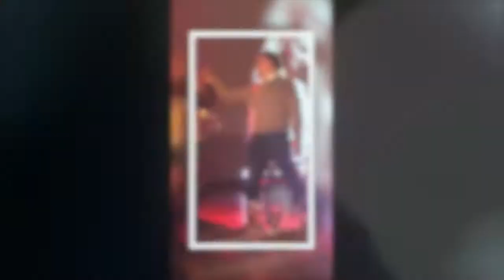Susan Kent - Parodieshow - Diva Live -Trailer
Parodieshow „Divas Live“
Man müsste tief in die Tasche greifen um all diese weiblichen Gesangstars zusammen auf eine gemeinsame Bühne zu bekommen.

Susan Kent macht es möglich!
Der Titel „I´m evr´y woman“ von Whitney Houston könnte es nicht besser beschreiben. Eine Frau die sich in die Rolle von bis zu 20 Stars versetzt und sie ganz neu interpretiert.

Mit ihrer Gesangs-Parodie-Show „Divas Live“ präsentiert sie eine einmalige und humorvolle Live-Show mit schnellem Kostümwechsel und perfekt abgestimmter Moderation. Professionell und auf höchstem Niveau !

Mit dabei sind u.a. nationale Größen wie Trude Herr, Nena, Lena, Nina Hagen und Schlagerstars wie Andrea Berg und Helene Fischer.
Internationale Stars aus Rock und Pop: Cher, Celine Dion, Whitney Houston, Tina Turner,  Amy Winehouse, Madonna oder Lady Gaga, ebenso weltbekannte Diven wie Shirley Bassey oder Montserrat Cabbalé u.v.m.

Auch männliche Diven werden unterhaltsam auf‘s Korn genommen, und ab und  zu kommen berühmte Persönlichkeiten wie Heidi Klum und Angela Merkel zu Wort.

Diese Show ist einen Mischung aus unterhaltsamen Kabarett und musikalischen Highlights. Absolut Live gesungen, Kurzweilig, abwechslungsreich, mit großem Unterhaltungswert, wie man es von Susan Kent gewohnt ist, und verspricht einen unvergesslichen Abend.